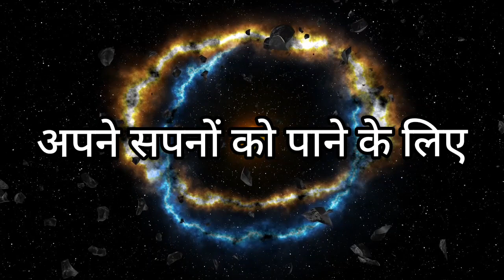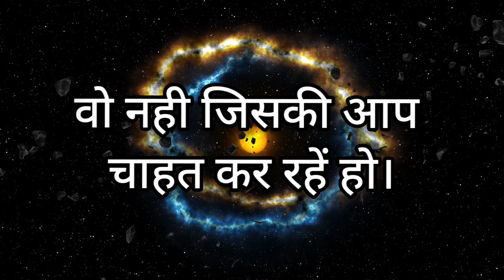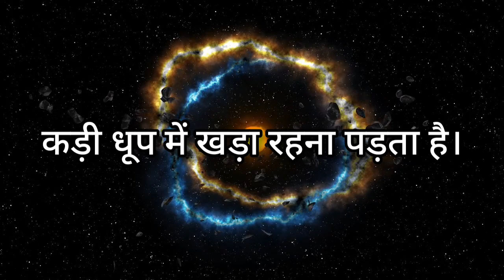Navratri 4th Day|🕉Maa Kushmanda🕉✅Wants To Talk To You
Copyright info:

*We must state that in no way, shape or form am I intend to infringe rights of the copyright holder.Content used is strictly for research/reviewing purposes and to help educate.All under the fair use law.